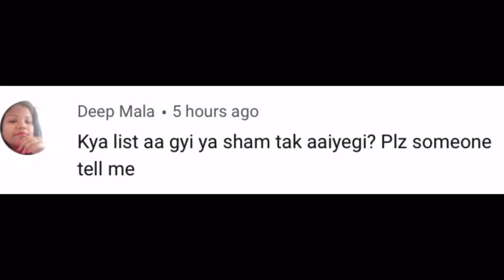EWS Admission 2021 / EWS Admission 2021-22 / Delhi EWS Admission 2021 / Delhi EWS Admission 2021-22